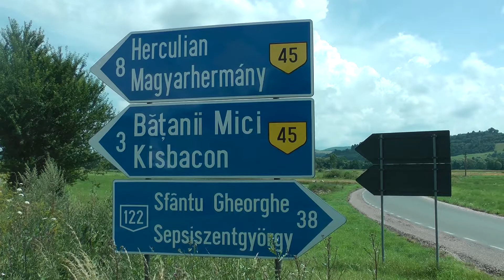Új aszfaltszőnyeg Kisbaconban és Nagybaconban.